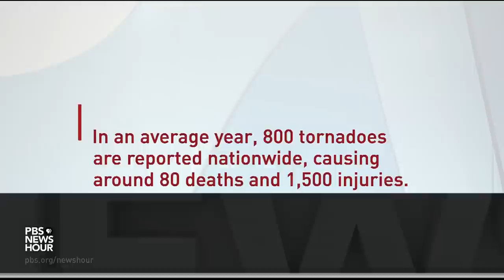Tornado-hit communities brace for long-term mental health, financial impact of disaster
Search teams, utility crews and property owners have spent another long day in the tornado wreckage that was strewn across five states last weekend. The confirmed death toll remains at 88 — most of them in western Kentucky.  William Brangham reports from the ground.